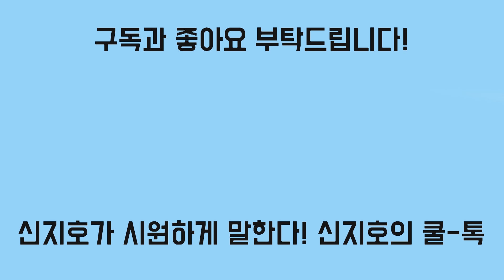[신지호의 쿨-톡] 의료법에서 금지한 왕진까지 받아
군 관계자 "해당 부대 감찰 필요"